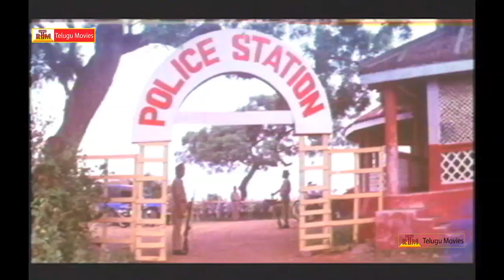Rowdy Inspector - Telugu Movie Scene -9 _ Balakrishna, Vijayasanthi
Watch Rowdy Inspector Telugu Full Movie  : Staring : Balakrishna, Vijayasanthi, Harish, Kinnera, Hema, Brahmanandam, Saikumar, Srihari
Producer : T. Trivikrama Rao, Music : Bappilahari, Director : B. Gopal